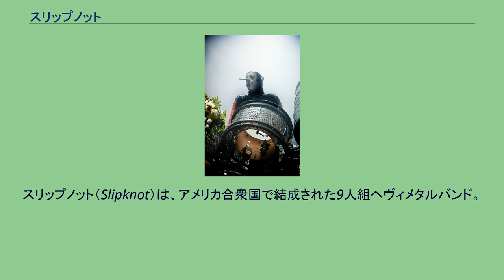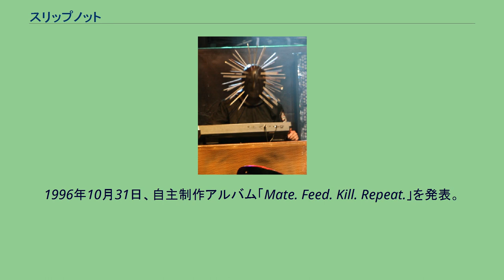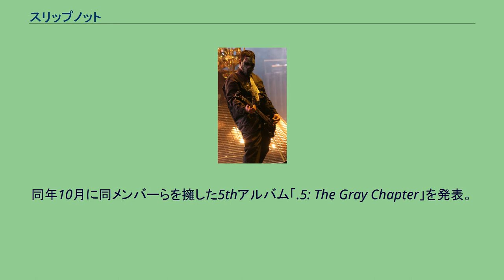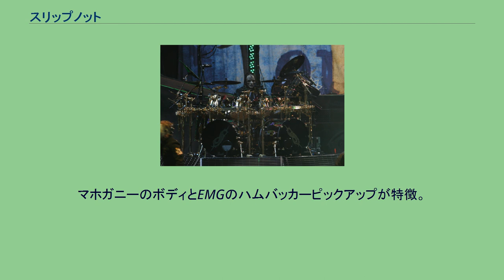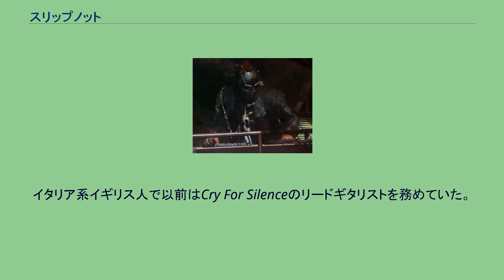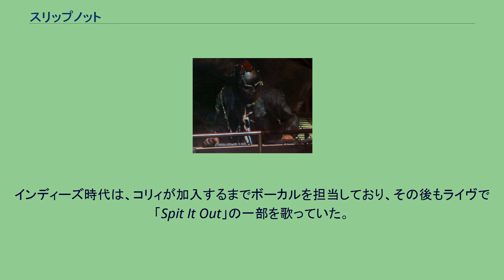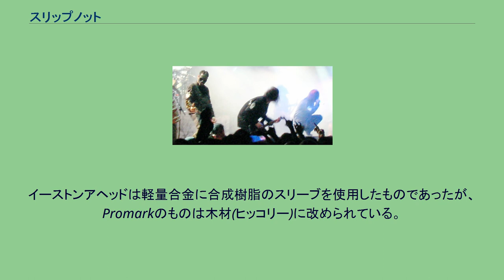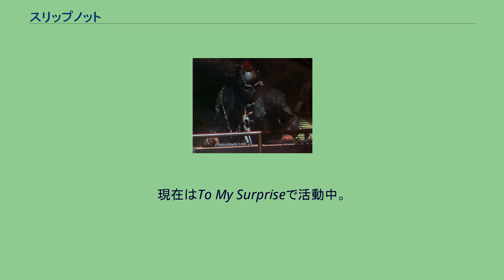スリップノット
スリップノット（Slipknot）は、アメリカ合衆国で結成された9人組ヘヴィメタルバンド。
バンド名直訳は「引き結び（輪が絞まる絞首刑や動物捕獲の結び方）」。
あらゆるスタイルを融合させたヘヴィミュージックを得意とし、2000年代から世界各地で人気を博す。
各メンバーが、それぞれ異なったユニークなマスクを被ってパフォーマンスをすることで有名。
1995年9月、アイオワ州デモインで、ショーン・クラハン（パーカッション）と、ポール・グレイ（ベース）により、「The Pale Ones」のバンド名で結成。
他のメンバーは、地元の音楽活動を通して知り合った、アンダース・コルセフニ（ボーカル）やドニー・スティール（ギター）で構成されていた。
その後、バンド側は音の幅を広げたいと考え、ジョーイ・ジョーディソン（ドラム）とジョシュ・ブレイナード（ギター）が加入。
こうしてメンバーは6人となり、結成年の12月4日に初めての有料ライブを開催した。
1995年末には「Slipknot」を作曲し、ジョーイの提案でこの曲名がバンド名となる。
1996年2月、ドニーが脱退。
ギターの代役として、クレイグ・ジョーンズが加入。
しかしアルバム制作の過程で、バンドはサンプリングの専門役の必要性に気づき、クレイグがサンプラーとなり、ギターリストとしてミック・トムソンが加入する。
1996年10月31日、自主制作アルバム「Mate. Feed. Kill. Repeat.」を発表。
このアルバムの楽曲は一部のラジオ局などで放送されたものの、大手レーベルの関心を取り付けるには至らず、バンドは新たな作品の制作に取り掛かる。
この頃にバンドは、よりメロディアスな歌唱力をもつボーカルの必要性を痛感し、結果としてデモインで活動していたバンド「ストーン・サワー」のコリィ・テイラーが新たにボーカリストとして加入し、アンダースはパーカッションに移る。
1997年9月、アンダースが脱退。
パーカッションの代役として、グレッグ・ウェルツが加入。
1998年初頭、バンドは大手レーベルにデモ音源を送り、大手レーベルから大きな関心を引き寄せることに成功。
新たなアルバムの制作を前にプロデューサーとしてロス・ロビンソンが招かれ、地元デモインでリハーサルが始まる。
この直後に、バンドがその演奏技術に感動したことで、ディスクジョッキーとしてシド・ウィルソンが9人目のメンバーとしてバンドに参加する。
その後、ロードランナー・レコードより50万ドルでのデビューアルバムの制作を提案され、バンドは6月8日に契約。
この2日後にグレッグが脱退。
1999年9月、バンドはパーカッションの代役としてクリス・フェーンを迎え、デビューアルバムのレコーディングのためにカリフォルニア州マリブに移動する。
しかし、レコーディングの大半が完了した時期に、ジョシュが脱退し、バンドは一度デモインに戻る。
レコーディングを遂行する為のギターリストとして、急遽ストーンサワーからジム・ルートがバンドに参加する。
1999年、1stアルバム「Slipknot」を発表。
この系統のジャンルでは記録的なセールスを樹立、デビューと同時に本国アメリカのみならず、日本においても爆発的な人気を獲得し、レイジ・アゲインスト・ザ・マシーン、コーン、リンプ・ビズキット、マリリン・マンソンらに並ぶビッグネームにのし上がった。
2000年、2月初来日公演を行う。
2001年、2ndアルバム「Iowa」を発表。
2002年にかけて「Iowa World Tour」と題された、バンド初のワールド・ツアーを果たす。
この辺りからメンバー間の軋轢が表面化し、解散の噂も立ち起こった。
2004年、3rdアルバム「Vol. 3: (The Subliminal Verses)」を発表。
2005年にかけて「The Subliminal Verses World Tour」と題されたワールドツアーを果たす。
この時には以前見られた不和は解消されている。
2006年、第48回グラミー賞にて、シングル「Before I Forget」が「Best Metal Performance」賞を受賞。
その後一時的に活動を停止、各々サイド...